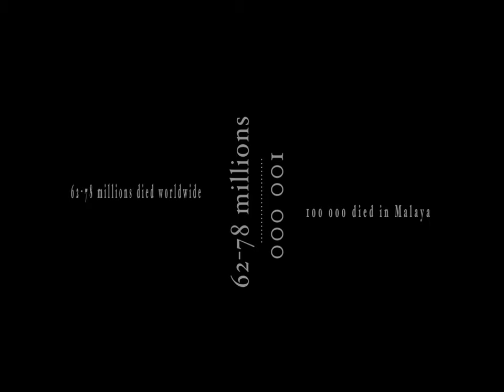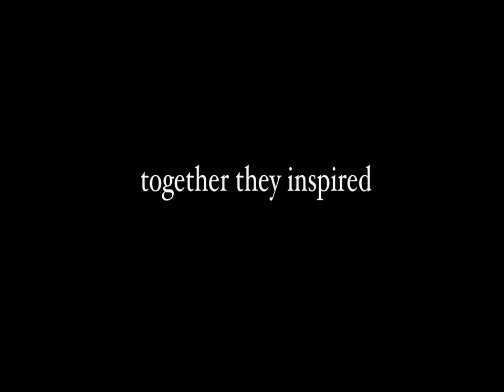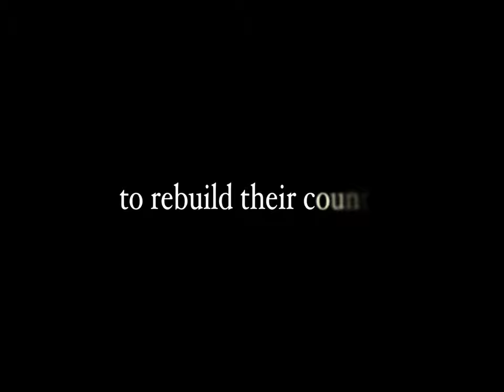The FIRST LADY Trailer